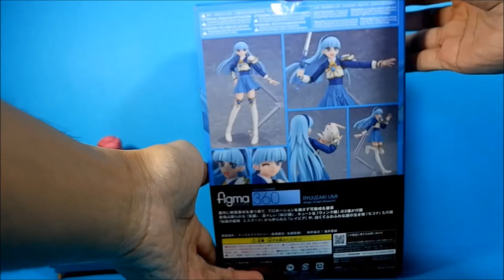gibah mainan Figma Ryuuzaki Umi Magic Knight Rayearth , buat persiapan moderoidnya Review Indonesia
hayooo... yang dulu nonton ini di tv pas masih kecil... ketahuan umurnya nih.